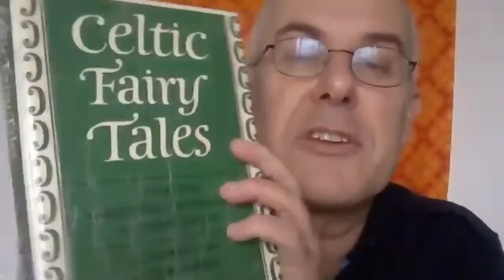David Heathfield tells a story.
David Heathfield, in England, tells a story in Chennai Storytelling Festival 2021, on 21 Feb 2021.